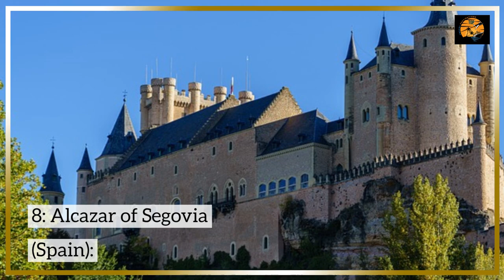top 10 most beautiful castles around the world | top 10 castles 2023 | best castles to visit in 2023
Top 10 Most Beautiful Castles and Palaces Around the World

Neuschwanstein Castle (Germany): Perched atop a rugged hill in Bavaria, Neuschwanstein is a fairytale-like castle and a prominent symbol of German Romanticism.

Palace of Versailles (France): A UNESCO World Heritage site, the Palace of Versailles is an opulent masterpiece located near Paris. It features exquisite gardens and an extravagant interior.

Alhambra (Spain): Situated in Granada, Spain, the Alhambra is a stunning palace and fortress complex known for its intricate Islamic architecture and lush gardens.

Pena Palace (Portugal): Located in Sintra, Portugal, Pena Palace is a vibrant and eclectic castle combining elements of Neo-Gothic, Neo-Manueline, and Moorish styles.

Himeji Castle (Japan): One of Japan's most iconic castles, Himeji Castle showcases traditional Japanese architecture and is renowned for its elegant white facade.

Edinburgh Castle (Scotland): Dominating the skyline of Edinburgh, Scotland, this historic fortress offers breathtaking views of the city and is home to the Crown Jewels of Scotland.

Prague Castle (Czech Republic): Overlooking the city of Prague, Prague Castle is one of the largest castle complexes globally, featuring a mix of architectural styles, including Gothic and Baroque.

Alcazar of Segovia (Spain): Rising dramatically on a rocky cliff, the Alcazar of Segovia in Spain is an enchanting castle with a fairytale-like appearance.

Bran Castle (Romania): Often associated with Bram Stoker's Dracula, Bran Castle in Transylvania is an impressive medieval fortress nestled among the picturesque Carpathian Mountains.

Amber Fort (India): Located near Jaipur in Rajasthan, Amber Fort is a magnificent blend of Hindu and Mughal architecture, featuring intricate carvings and stunning mirrored mosaics.